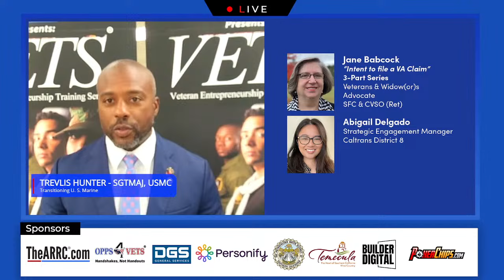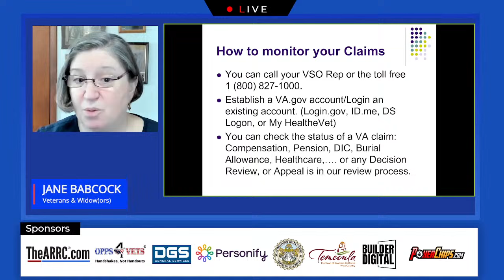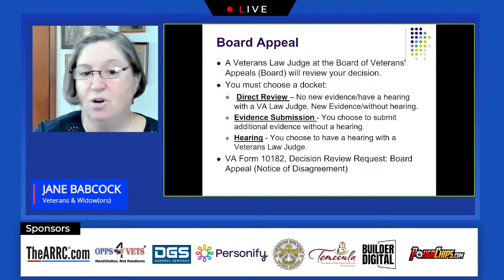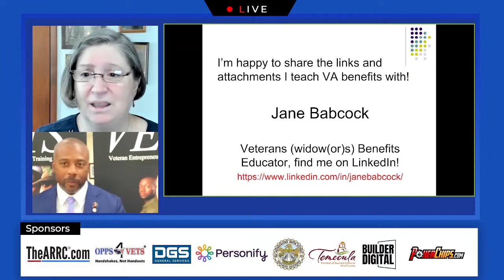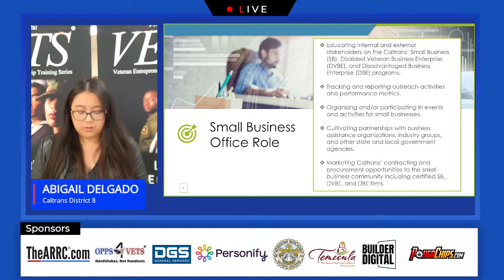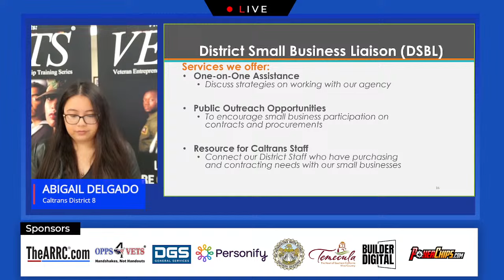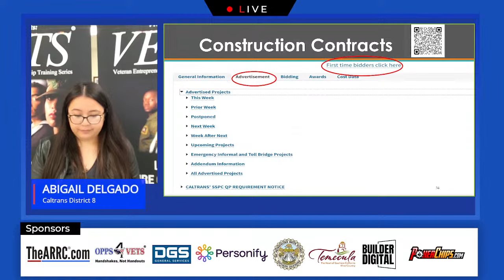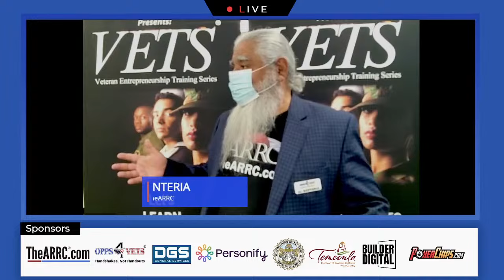Veterans & Families: Learn about filing VA Claims, how to do business with CalTrans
S08E10
Welcome to the Southwest Veterans Business Resource Center's "VETS" seminar series – the ultimate resource for Veterans in business! Join us as we empower and support our fellow Veterans to thrive.

Empowering Veterans and Families:
Learn about filing VA Claims in Jane Babcock’s final session and how to do business with  the State and CalTrans

Temecula Valley Entrepreneur's Exchange 43200 Business Park Dr

Join us for an event dedicated to empowering veterans and their families with comprehensive support. Gain expert insights on filing VA claims and exploring Caltrans business opportunities. Don't miss this opportunity to access the resources you need.

Your Host:

Trevlis Hunter
SgtMaj, USMC
Transitioning U.S. Marine

Speakers:
Jane Babcock
“Intent to file a VA Claim” 3-Part Series
Veterans & Widow(or)s
Advocate
SFC & CVSO (Ret)

Abigail Delgado
Strategic Engagement Manager
Caltrans District 8

Don't miss this chance to acquire knowledge, network with fellow Veterans, and take steps towards business and health success. 🇺🇸